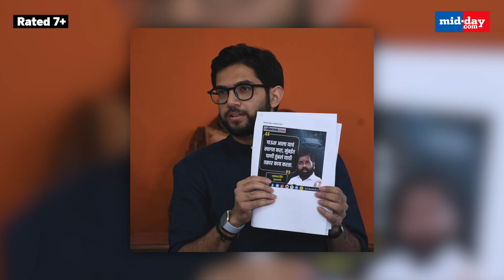Mumbai Rains: Aditya Thackeray Slams CM Shinde For His Rain Remark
As Mumbai witnessed its first rains over the weekend, starting from June 24, journalists asked Chief Minister Eknath Shinde a question about waterlogging in the city. He expressed his displeasure on this question. Instead of acknowledging the issue, CM Shine said we should welcome the rains rather than complaining about waterlogging in the city. He was interacting with reporters after the Maratha Mandir Amrit Mahotsav in Mumbai. Meanwhile, Shinde paid a visit to the flood-affected areas of the city on Sunday morning to assess the situation after the first rainfall. With a keen focus on preventing waterlogging in these areas, Shinde inspected the measures implemented to tackle this issue. Meanwhile, UBT leader Aditya Thackeray slammed CM Shinde for his response and called it as shameless. Watch latest national and international news here.